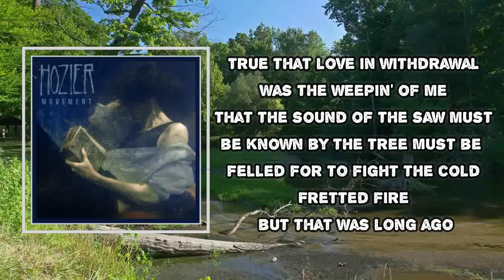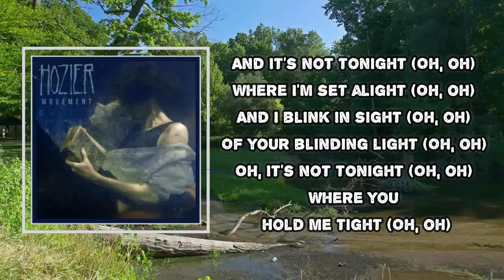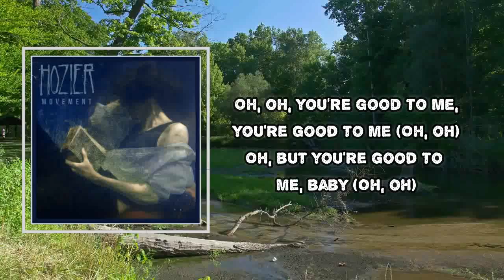Hozier - Would That I (Lyrics)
Album: Wasteland, Baby!

Would That I Lyrics:
True that I saw her hair like the branch of a tree
Willow dancing on air before covering me
Under cotton and calicos
Over canopy dapple long ago
True that love in withdrawal was the weeping of me
That the sound of the saw must be known by the tree
Must be felled for to fight the cold
I fretted fire but that was long ago

Oh, but you're good to me
Oh, you're good to me
Oh, but you're good to me, baby

With the roar of the fire my heart rose to its feet
Like the ashes of ash I saw rise in the heat
Settle soft and as pure as snow
I fell in love with the fire long ago
With each love I cut loose I was never the same
Watching still living roots be consumed by the flame
I was fixed on your hand of gold
Laying waste to my loving long ago

So in awe there I stood as you licked off the grain
Though I've handled the wood, I still worship the flame
Long as amber of ember glows
All the "would that I loved" is long ago

Oh, but you're good to